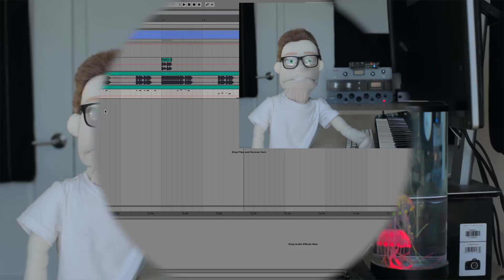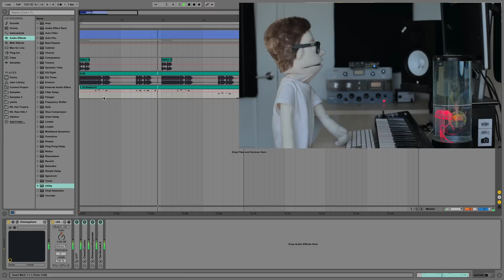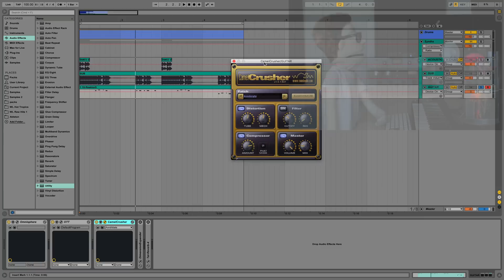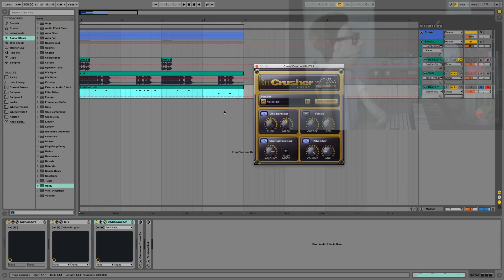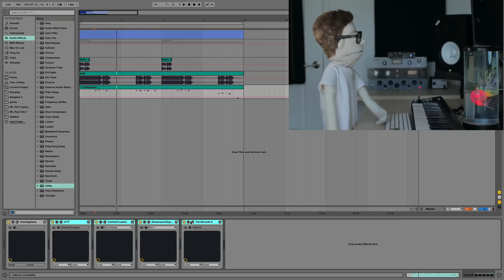Best Free VST Plugins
Reid Stefan's Top 3 best free vst plugins.

Ableton tutorial puppet show by Reid Stefan.